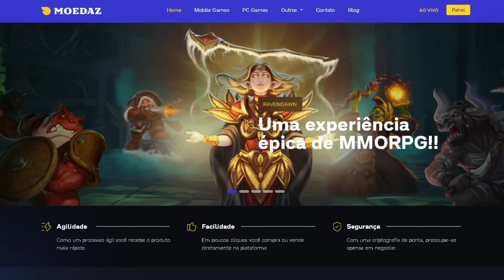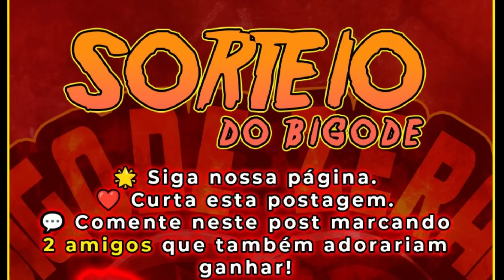Se isso não fosse gravado no TIBIA ninguem acreditaria 😎 parte 2 | Diário de um pk #25